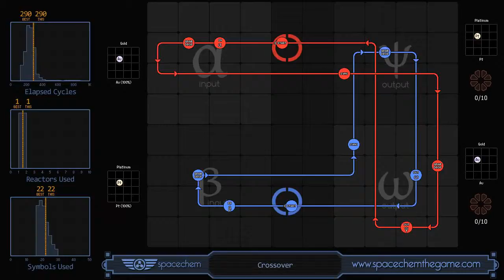SpaceChem - Crossover (290/1/22)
Recorded solution for "Crossover" from SpaceChem, a design-based puzzle game from Zachtronics Industries.